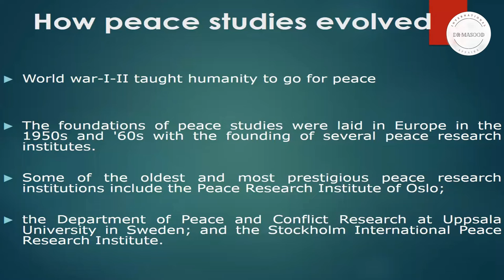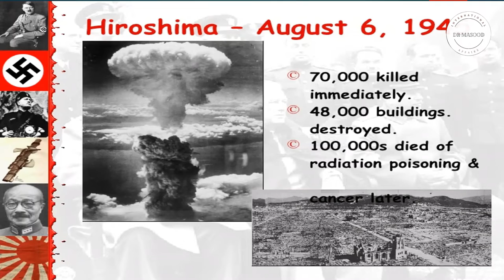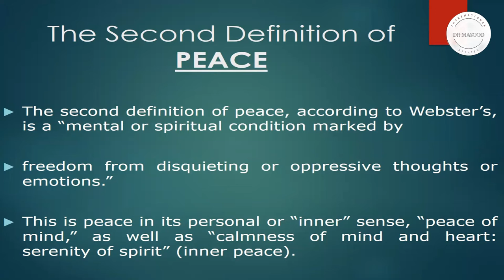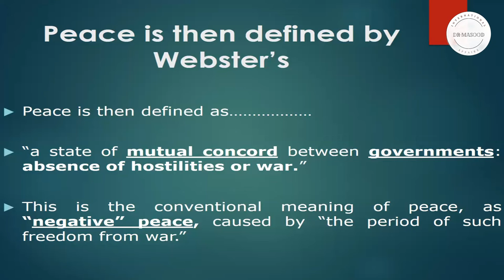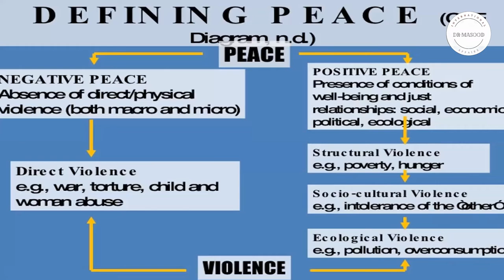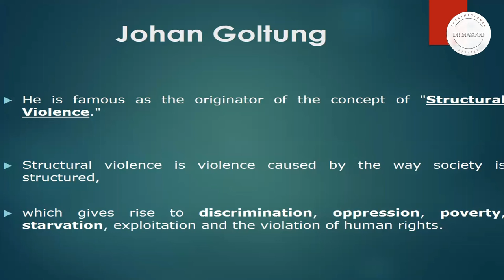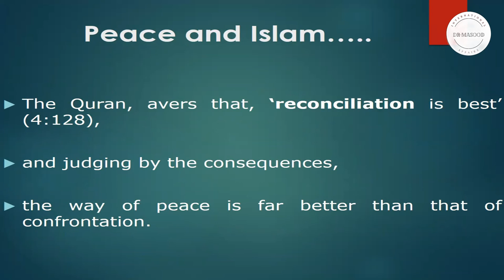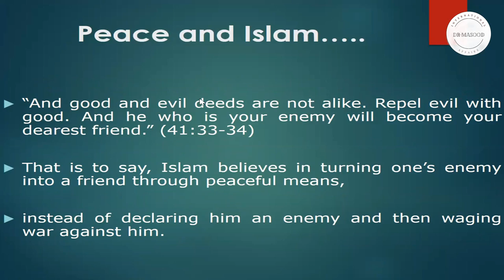Introduction to Peace and Conflict Studies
In this video, we'll introduce you to the world of Peace and Conflict Studies. We'll discuss the history of the field, its goals, and some of its most famous theorists. If you're interested in learning more about the origins and aims of the field of Peace and Conflict Studies, this video is for you! By the end of it, you'll have a better understanding of what this field is all about, and why it's so important.

World war-I-II taught humanity to go for peace. The foundations of peace studies were laid in Europe in the 1950s and '60s with the founding of several peace research institutes.  Some of the oldest and most prestigious peace research institutions include the Peace Research Institute of Oslo;  the Department of Peace and Conflict Research at Uppsala University in Sweden; and the Stockholm International Peace Research Institute.

Why we study Peace Studies

1)- To understand the causes of armed conflict.
2)- Develop ways to prevent and resolve war, genocide, terrorism, gross violations of human rights; and
3)- Build peaceful and just systems and societies.

Join International Affairs with Dr-Masood @drmasoodk  for more such lectures which may help students in IR, Political Science, Current Affairs, CSS, etc.